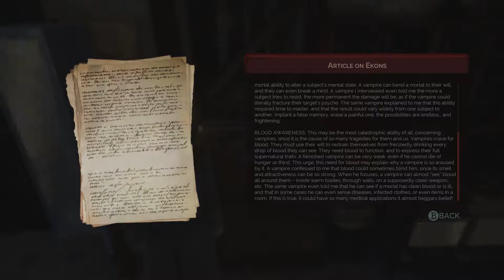VAMPYR WALKTHROUGH GAMEPLAY PART 5 THE HOSPITAL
Walkthrough gameplay of the new game VAMPYR. In this episode we take up residence in the hospital and try to help the sick.